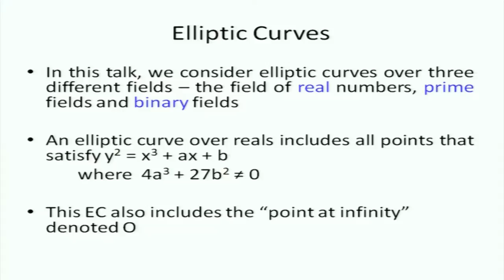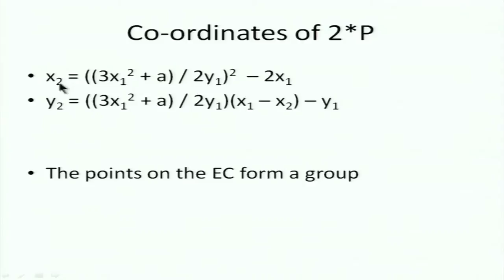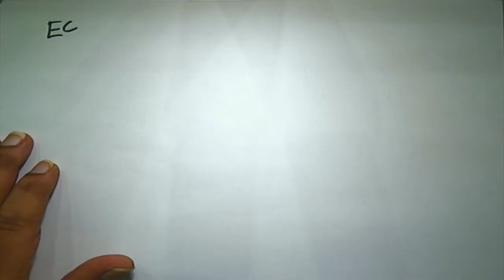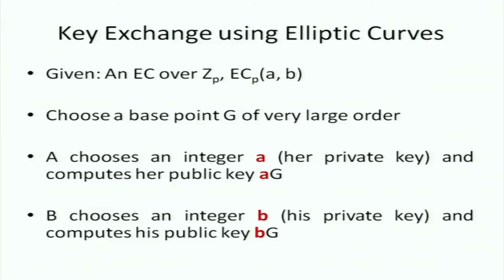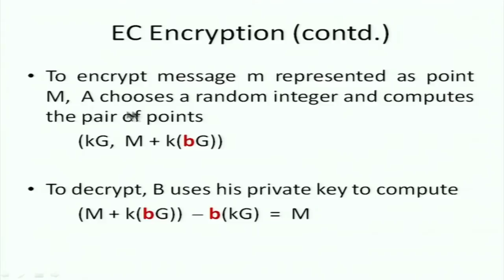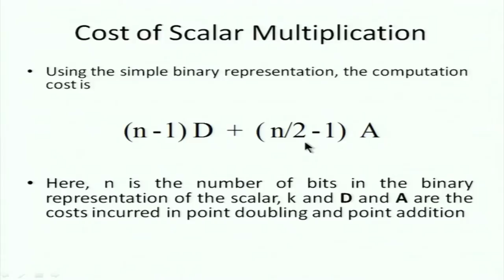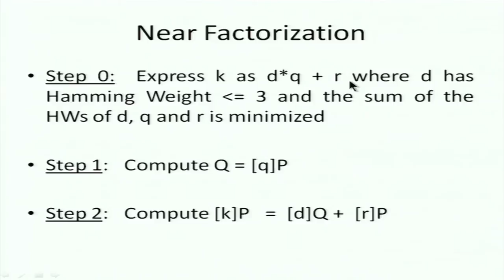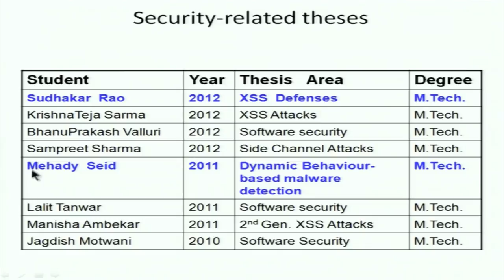CS C S013 Elliptic Curve Cryptography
This is 13th session of Cyber Security workshop arranged for coordinators. It was delivered by Prof. Bernard L. Menezes from IIT Bombay.

In this session he talked about Elliptic curves, Unary negation and point addition, Elliptic curves for cryptography, Key exchange using Elliptic curves, EC encryption, Scalar multiplication, "Double and Add" analogy, motivation of NAF, wNAF and security related theses.